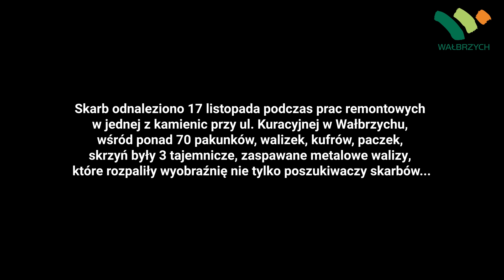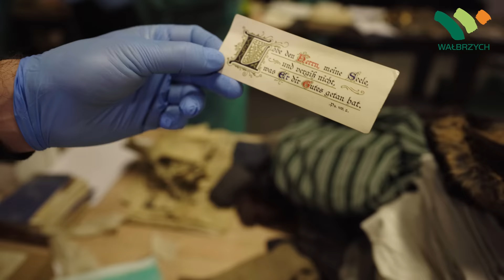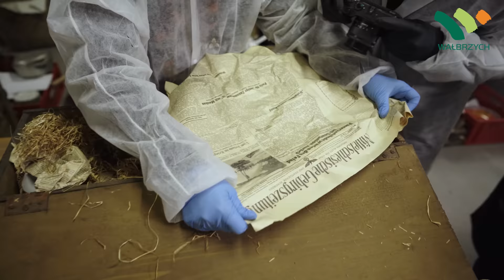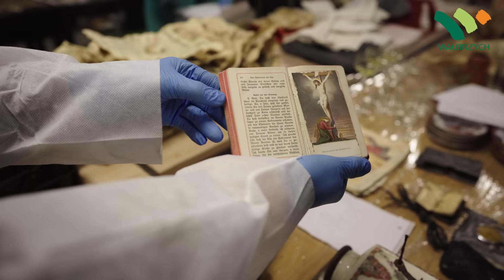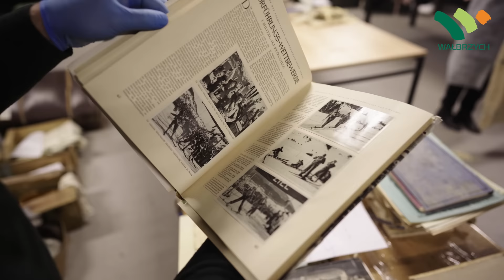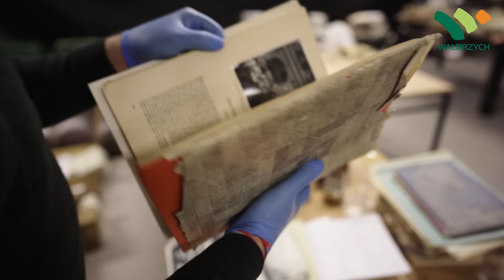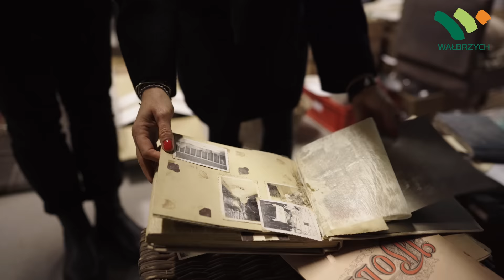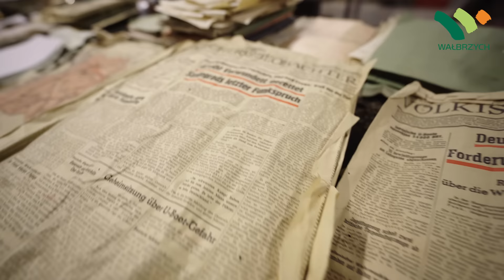Skarb z Wałbrzycha / Treasure from Wałbrzych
Skarb z Wałbrzycha - dokładnie takim mianem okrzyknięto znalezisko w jednej z piwnicy na Dolnym Śląsku. Pokazujemy niemal wszystkie przedmioty, które odnaleziono w skrzyniach, kufrach i walizkach.
Wszystko to zostało złożone  w zamurowanej przez blisko 80 lat piwnicy!
Ten wałbrzyski, poniemiecki depozyt to dobytek całego życia kilku rodzin z dawnego Waldenburga ( Tak po niemiecku nazywal sie Wałbrzych).
Rzeczy skrzętnie zabezpieczono i zamurowano w piwnicy. Wszystko po to, żeby nie dostały się w niepowołane ręce. Skarb odnaleziono 17 listopada podczas prac remontowych w jednej z kamienic przy ul. Kuracyjnej w Wałbrzychu...
W zamurowanym pomieszczeniu  ponad  70 skrzyniach, walizkach, alumninowych wannach, kufrach  znaleziono m.in.:

fotografie,
porcelanę,
skrzynie,
dokumenty,
walizki,
biżuterie
przedmioty codziennego użytku.

W filmie " Wałbrzyski skarb" zobaczycie jak  wyglądało otwarcie tej niesamowitej kapsuły czasu .

Mecenasem filmu jest Miasto Walbrzych.